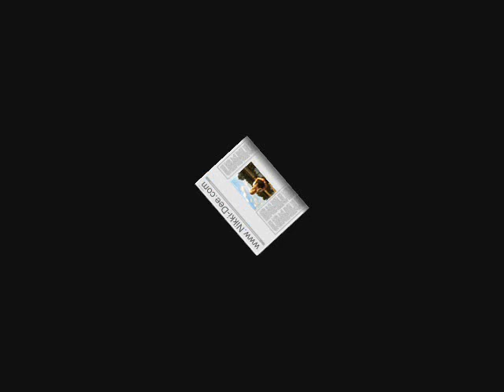*Your Weather Glance*